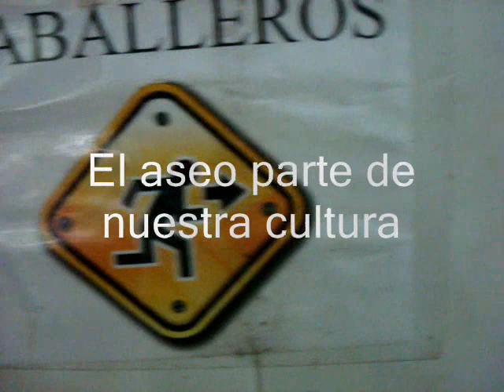Colegio Juan Pablo II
Diferentes actividades y momentos Juampablistas